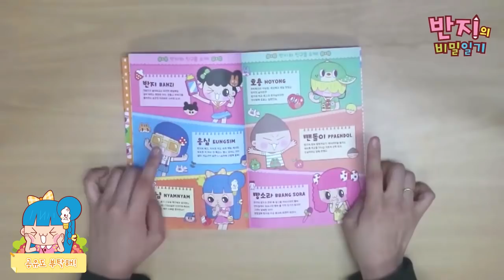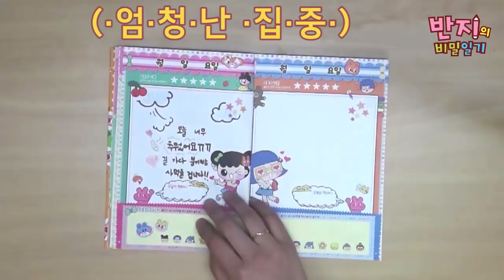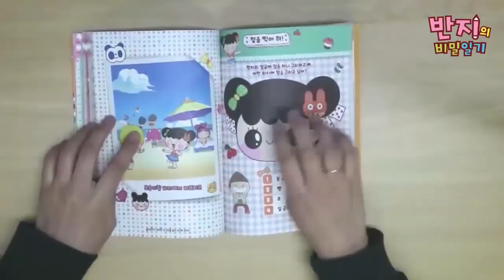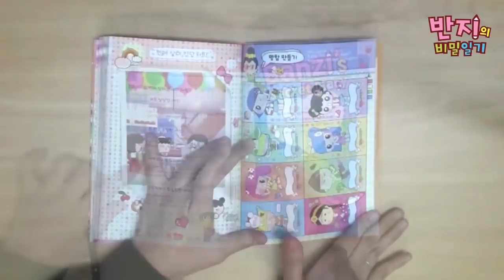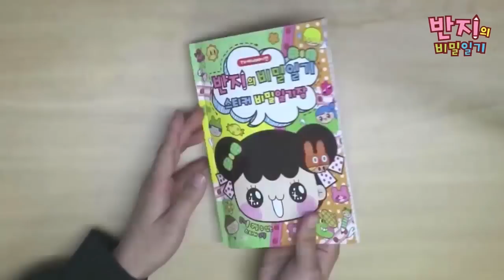반지의 비밀일기 스티커 비밀 일기장! l 스티커 놀이 l 다이어리 꾸미기| 장난감 놀이 | Secret Diary | Making Book l Banzi's Secret Diary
반지의 비밀일기 스티커북 신상!
스티커 비밀 일기장이에요! 여러가지 재미있는 스티커 놀이들을 할 수 있어요!
재미있는 스티커북을 만드는 대원에서 나온 스티커 비밀 일기장!
여러분도 새해 맞이 재미난 이야기들을 적어보는게 어때요?

매주 화요일 애니맥스(Animax) 저녁 7시
매주 목요일 애니맥스(Animax) 저녁 6시
매주 금요일 디즈니(Disney Channel) 오후3시
매주 토요일 카툰네트워크(Cartoonnetwork) 오후2시

본방송 반지의 비밀일기도 꼭 챙겨보자!